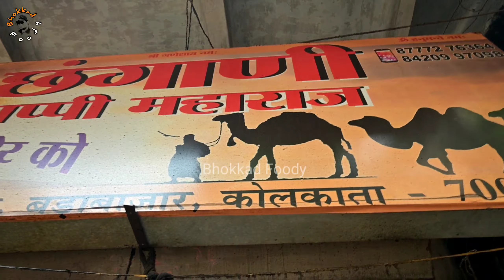Duplicate Changanni ने बोला वीडियो मत बनाओ